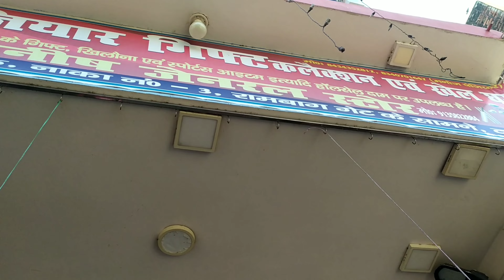Teddy Bear Cheapest Market Explore 2021 *Teddy Bear New Collection* Cheapest Soft Toys Market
Hello Friends

kaise hai

Aasha hai aaplog acche honge

Es video mai Teddy bear Cheapest market ko Explore kiya hai 10 February Ko Teddy Day manaya jaata esliye Cheapest Market ko Explore kiya hai

👉Es channel pr Everytime Aapko video (Adventure vlog, Entertainment vlog, marketing vlog, Travelling vlog) aaplogo ke bitch lekar aata rahunga Bush aapne chote Bhai ko eshehi support karte rahe

🙋‍♂Follow me Dosto

 NOTE :-Dosto Es channel se kese bhi shop ka prachar nhi kiya jaata hai bus aapko information ke liye video banaya jaata hai
 I usually focus on joking about what the people are doing not the individual themselves ,please donot go spreading hate its all for laughs .